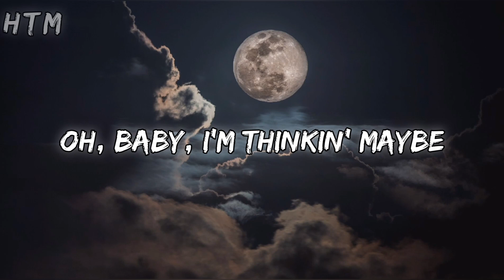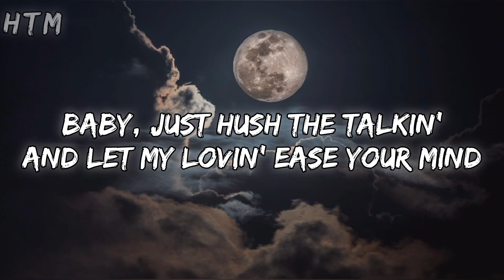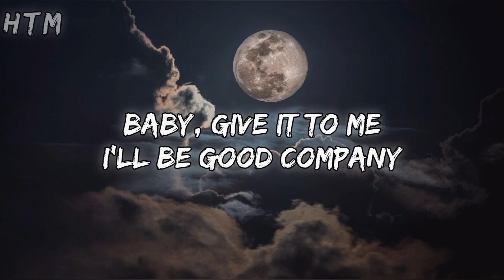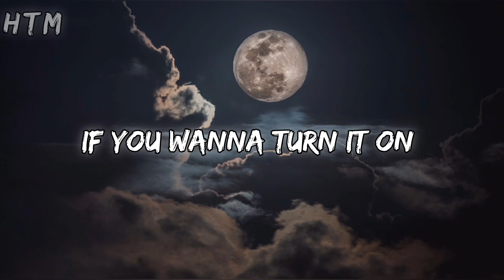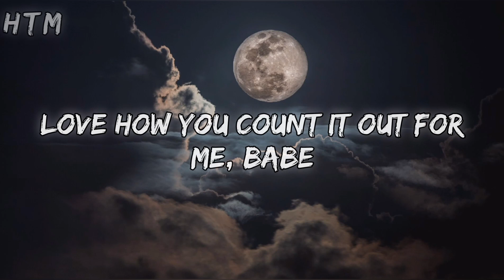Sofía Reyes 123 || slowed + reverb 16D + lyrics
Song © Credits:-
Source: LyricFind Songwriters: Charlie Guerrero / Jason Derulo / Jonathan David Leone / Marcos Masis/Nicole Zignago / Rafael Castillo / Ricky Montaner / Sofia Reyes 1, 2, 3 lyrics Peermusic Publishing, Sony/ATV Music Publishing LLC, Universal Music Publishing Group, Warner Chappell Music, Inc

* We Do not wish to make any Commercial Use of this & Intended to Showcase the Creativity of the Artist Involved. The original Copyright(s) is (are) Solely owned by the Companies/Original-Artist(s)/Record-label(s). All the contents are strictly done for a promotional purpose DISCLAIMER: As per 3rd Section of Fair use guidelines Borrowing small bits of material from an original work is more likely to be considered fair use.